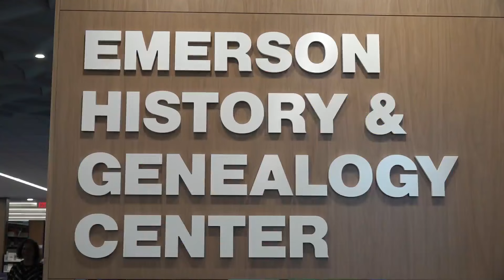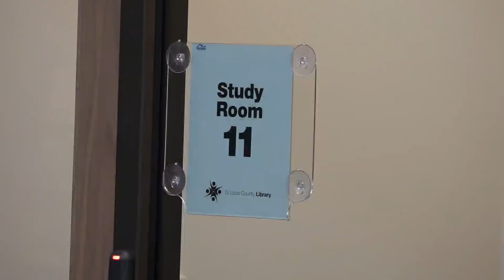With new Clark Family Branch, St. Louis County opens its largest library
Attendance at libraries all over the country has dwindled in recent years. That's why the St. Louis County Library embarked on a mission to rebrand what libraries can be.